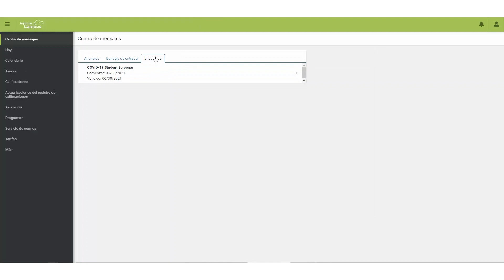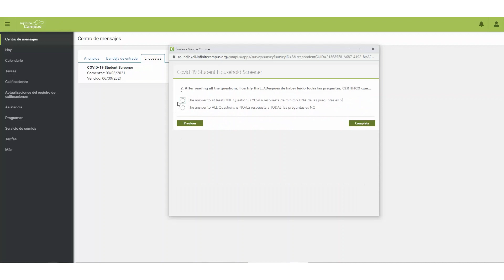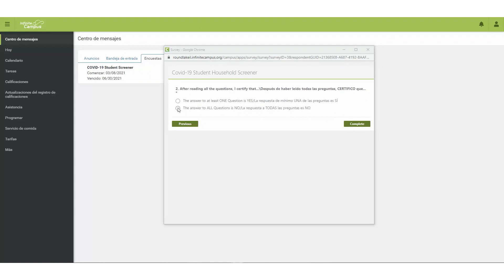Student Health Screener (Espanol)